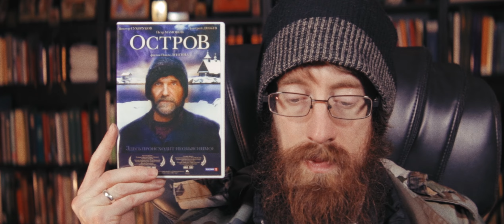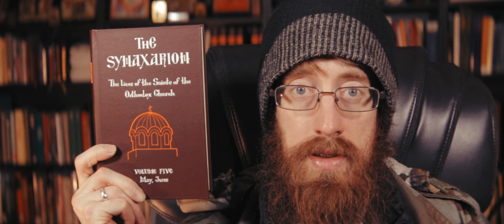Orthodoxy and Speaking in Tongues: Saint Andrew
00:00 Intro
00:39 About St. Andrew
01:14 About Fools for Christ
02:19 Book Sources
03:32 Life from the Prologue
05:56 Speaking In Tongues Synaxaristies Selection
07:45 Final Remarks

St. Andrew the Fool for Christ
commemorated on the 28th of May and October 2nd (Old Calendar)

-His life was written by the priest Nikephoros of Hagia Sophia.  He was of Scythian (Slavic) descent and lived in Constantinople.  He was gifted with heavenly visions, the gift of knowledge and prophecy, and tongues.  He lived his life as a Fool for Christ.  St. Andrew’s disciple was Epiphanius, who many scholars agree to be St. Polyeuctus (February 5), Patriarch of Constantinople from 956-970 (Source Orthodoxwiki)

Fools for Christ:
-fictional examples: the book “Laurus” and the movie “The Island”
Other Fools for Christ
-St. Nicholas of Pskov
-St Symeon of Emesa

Sources for information on St. Andrew:
-pg 356 in volume II of The Prologue of Ohrid (October 2nd)
-pg 288-294 in volume V of the Synaxarion (May-June)
-pg 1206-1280 in the Synaxaristies of May (pg 1235 gives the account of St. Andrew speaking Syriac)